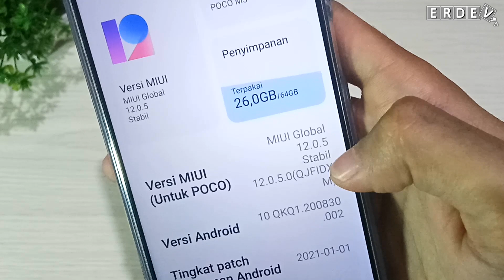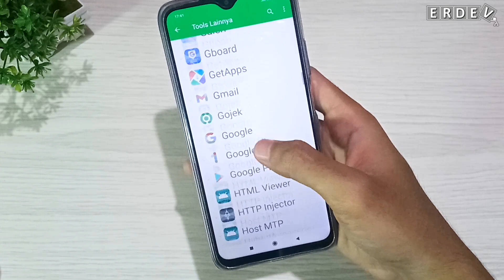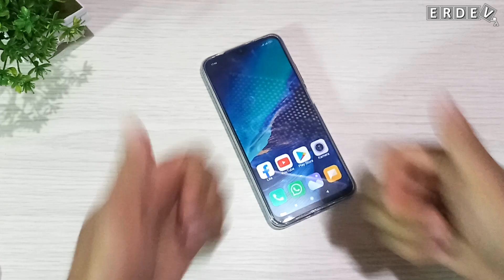Cara Mengaktifkan Fitur Ruang Kedua/Second Space di HP Xiaomi POCO MIUI 12 Terbaru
Kali ini berbagi cara untuk mengakses fitur Second Space atau bisa juga disebut Ruang Kedua di HP Xiaomi POCO MIUI 12 Terbaru. Biasanya fitur Ruang Kedua terdapat di Setelan menu Fitur spesial atau di aplikasi Keamanan, namun di beberapa Handphone Xiaomi tidak ada pilihan untuk mengakses fitur Ruang Kedua tersebut, contohnya di Xiaomi POCO M3. Nah berikut ini video tutorial mengakses fitur Ruang Kedua tersebut. Penasaran? Yuk nonton videonya sampai habis!